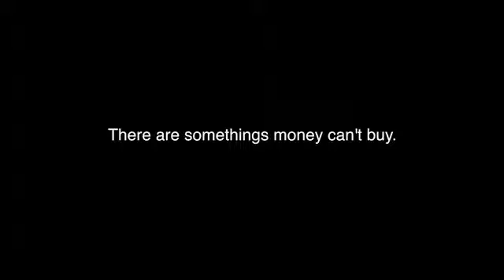Alex Myes Priceless Commercial